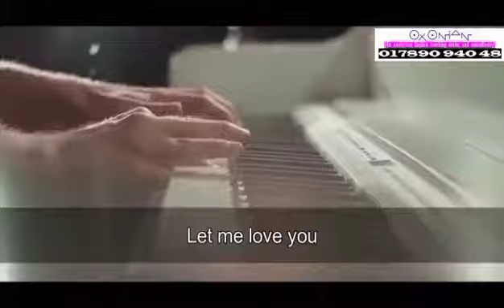01789094048 sp 3